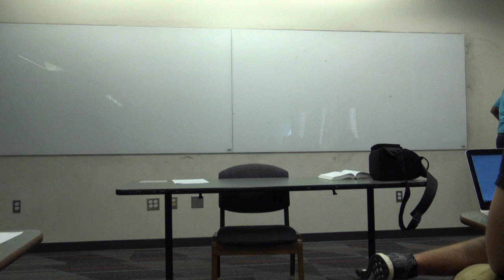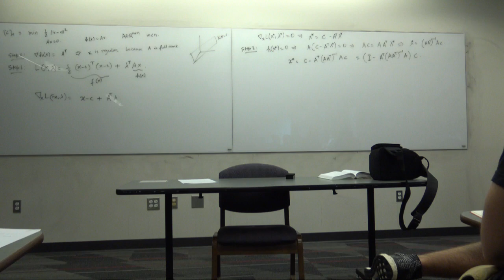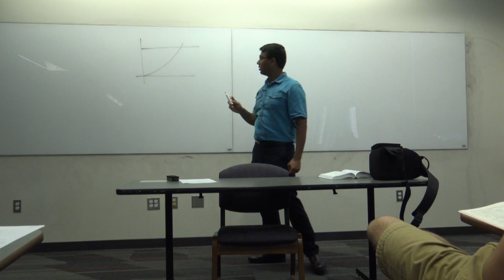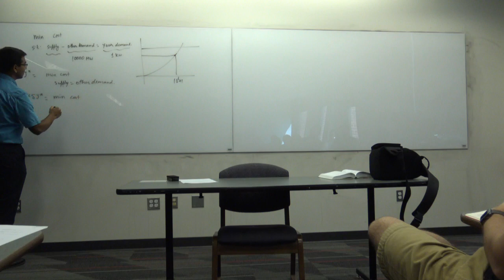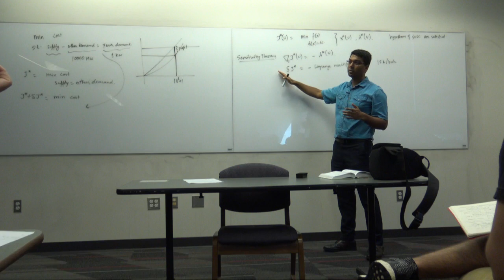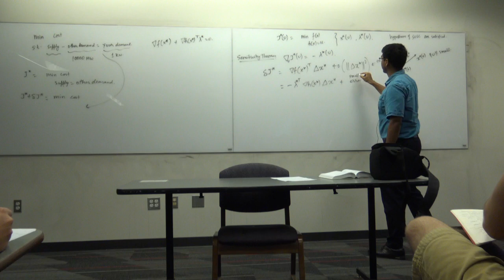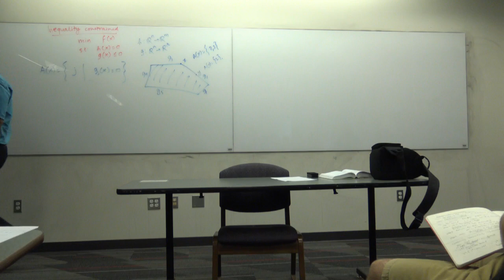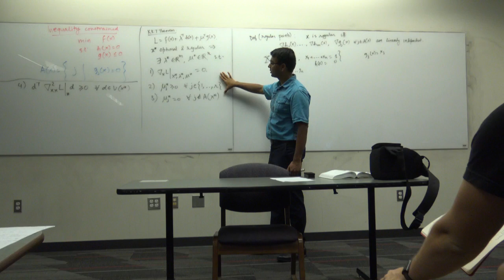ECE 5759: Nonlinear Optimization, Lec 17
Lagrange multiplier method and sensitivity theorem, problems with inequality constraints